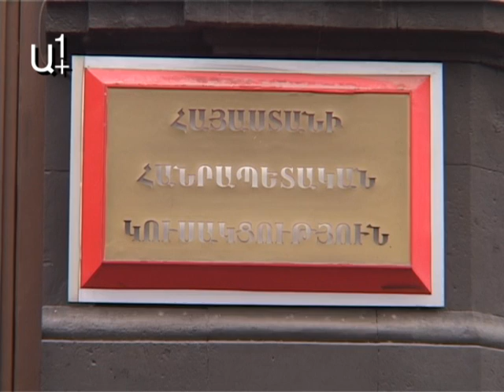Նախարարը նաև առածաբան է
Վերջին մեկ տարում արդարադատության նախարարի մեջ երկու հոգի են կռիվ տվել՝ իրավաբանը եւ քաղաքական գործիչը. « Իմ մոտ գերիշխողը սկսում ա դառնալ քաղաքական գործիչ Հրայր Թովմասյանը»

Այսօր նախարարն Ազգային Ժողով էր եկել հանրապետականի կրծքանշանով։
Լրագրողները հետաքրքրվեցին՝ չի ամաչու՞մ նախարարը, որ Խոսրով Հարությունյանի, Արտաշես Գեղամյանի եւ Հայկ Բաբուխանյանի հետ նույն ցուցակում է հայտնվել։ Ոչ, չի ամաչում։ Իսկ ստիպե՞լ են նրան ադամագրվել Հանրապետականին։ Կրկին նույն հարցը, այստեղ նախարարը նաեւ առածաբան էր. «Ժողովրդական մի խոսք կա, ասում ա՝ զոռով որսի տարած շունը որս չի անի, զոռով կուսակցական դարձած ոչ նախարարը, ոչ պատգամավորը ոչ մեկը ոչ մեկին պետք չի»։